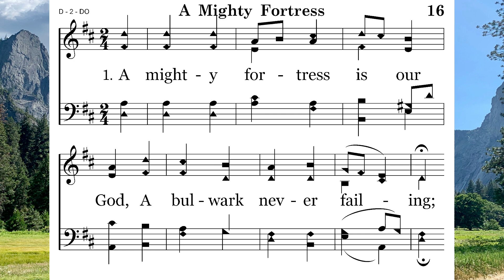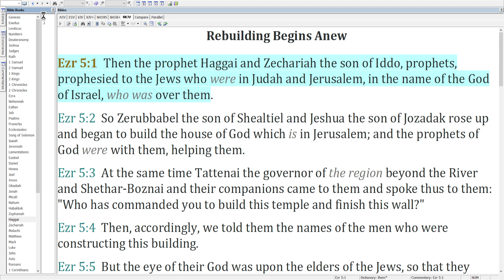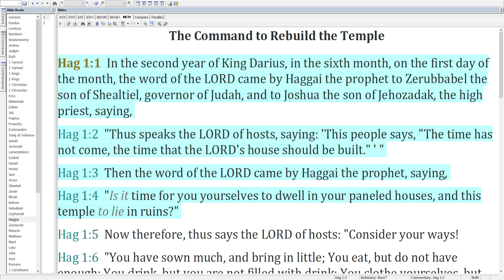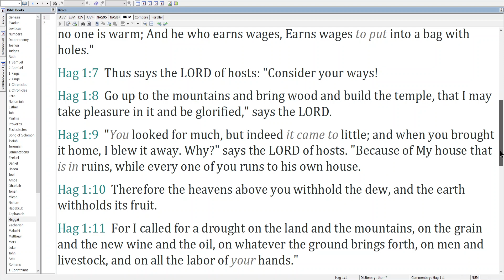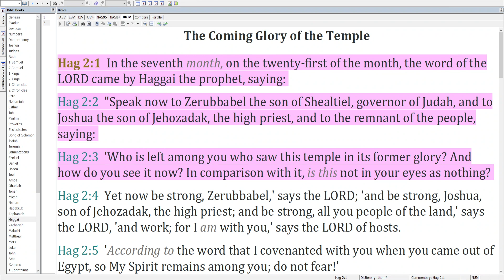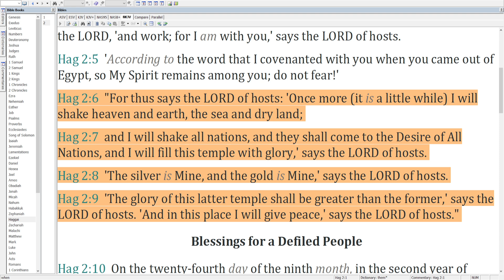07-05 A Mighty Fortress is Our God – Haggai to Zerubbabel: Build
Haggai to Zerubbabel: Build

Chapters:
0:00 – Intro
1:01 - Busy with other things
4:00 – The new is smaller
6:32 – The latter will be greater